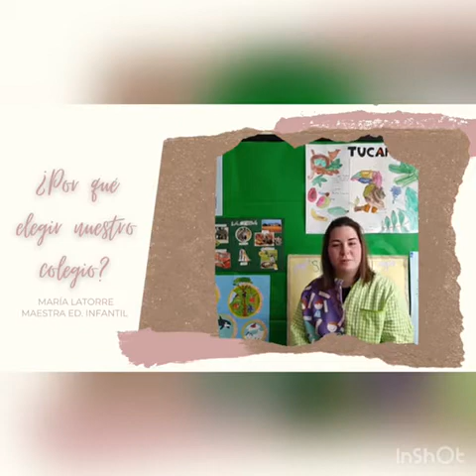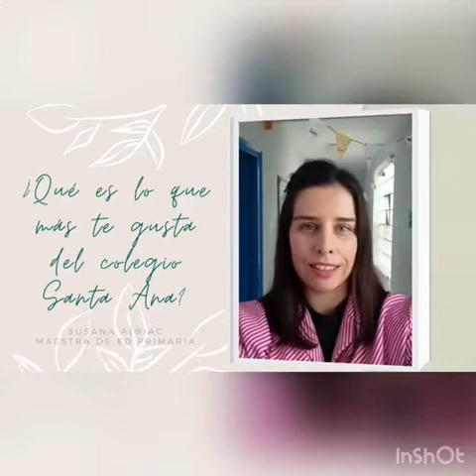VIDEO PROMOCIONAL 20/21. COLEGIO SANTA ANA. CASPE